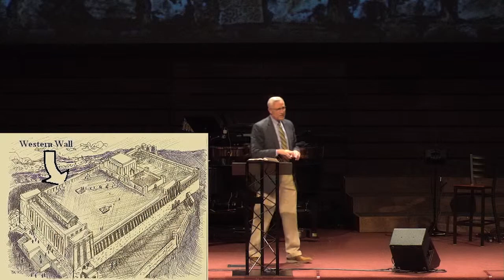A Heart Of Worship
In a world of religious rituals and routines filled at best with “bored-again” believers, is it possible to experience the glory of God? When we think of worship, do we think of style and preferences or being in the presence of God? Are we merely yawning at the things of God?